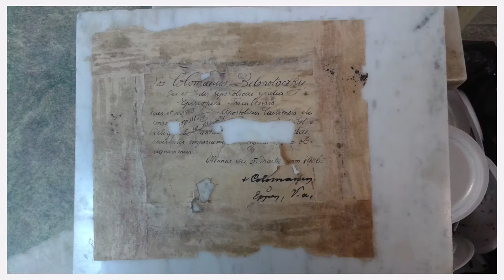Wallace Murphy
Artistic View  of the Blessing of the New Altar in Christ the King Church in Oliver on Saturday the 19th 2016